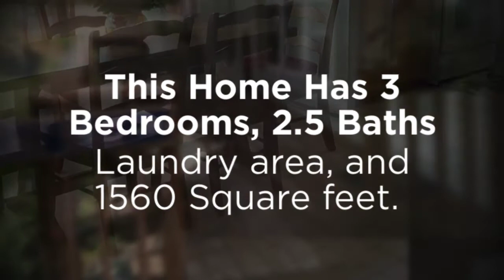8200 75th St. Lot 49 Kenosha WI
This 1994, 3 bedroom, 2.5 bath,  Redman home is 26x60 (1560 sqft) resides in Prarie Lake Estates Park, a High-Demand Co-op Park, which keeps your lot rent consistent and down. This home has a newer Air-conditioning and Furnace and includes all major appliances, including a standing freezer. Outdoor amenities include a deck and Detached 2.5 car garage. Park Features include Great Central Location in Kenosha, Lake Private to the Residents of the park with great fishing and Outdoor Storage Area for RV Parking. Call about this home soon or miss out!